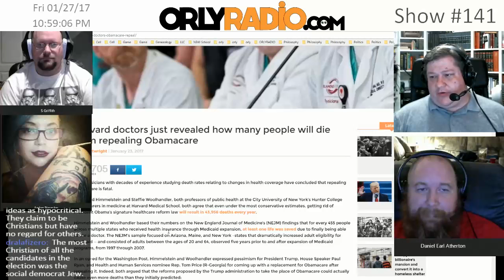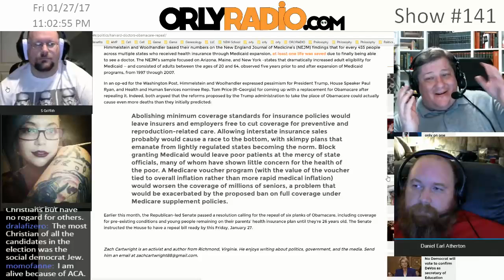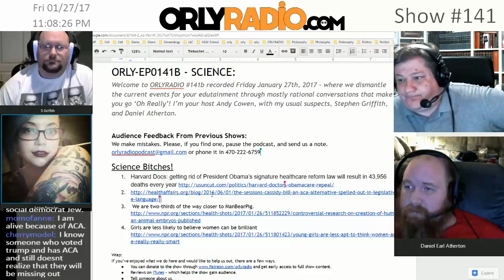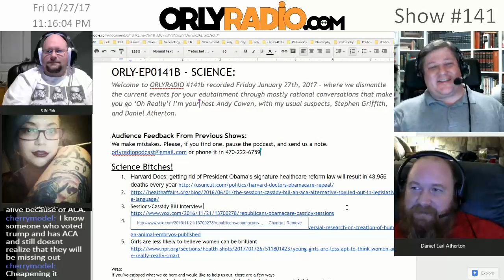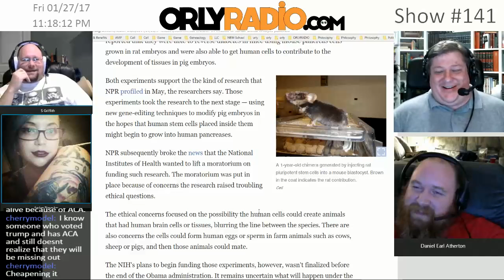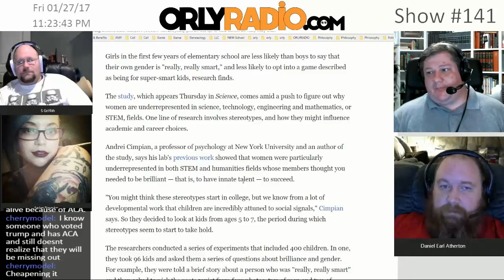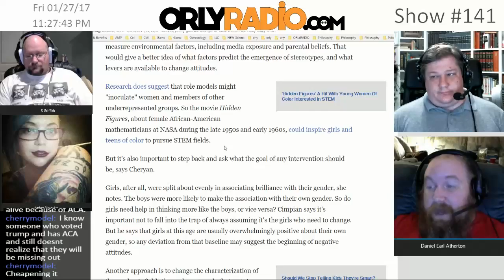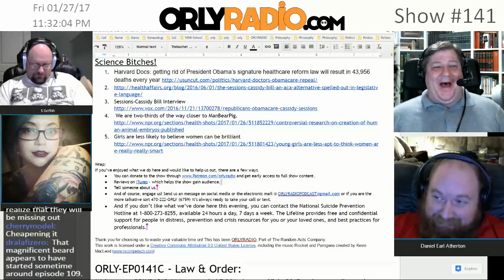ORLY-EP0141B - SCIENCE: ManBearPig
Welcome to ORLYRADIO 141b recorded Friday January 27th, 2017 - where we dismantle the current events for your edutainment through mostly rational conversations that make you go ‘Oh Really’! I’m your host Andy Cowen, with my usual suspects, Stephen Griffith, Amber Biesecker, and Daniel Atherton.
Audience Feedback From Previous Shows:
Science Bitches!
Harvard Docs: getting rid of President Obama’s signature healthcare reform law will result in 43,956 deaths every year